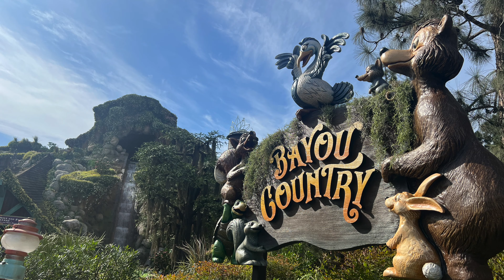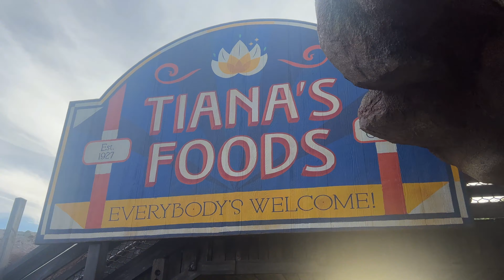Full POV Ride Thru Tiana's Bayou Adventure Ride in Disneyland!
I was able to snag a magic key holder pass preview ride thru of the brand new ride at Disneyland - Tiana's Bayou Adventure!  The ride was so much fun and I cannot wait for everyone to be able to enjoy it starting November 15th!

Thanks and Catch Ya in TheErinSpace!!